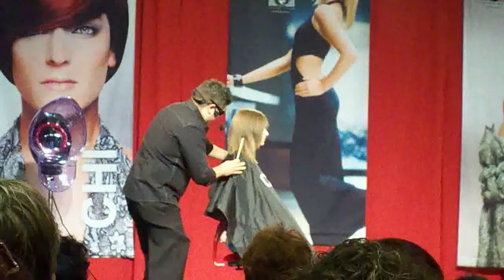100 0951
awesome act at the hair show